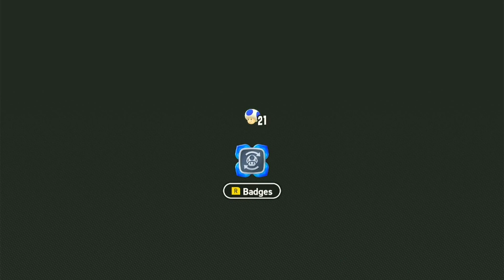Super Mario Bros Wonder - Ep 8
Special Guest Toad Is In This Episode!

0:00 Revver Run
2:06 Lights Out
3:21 Badge Challenge
5:10 Sunshine
6:02 Sunbaked Skirmish
9:42 Valley Fulla Snootles
13:01 Special Guest
14:17 Secrets of Shova
21:07 Castle
24:26 Jr